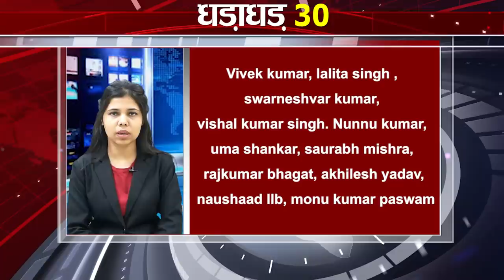Get Top 30 breaking news Bihar news,Aaj ki taja khabar India/Bharat news, Fatafat khabren, Non stop.